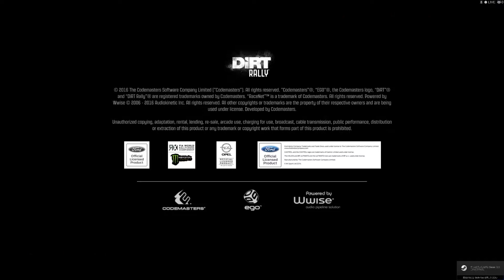DiRT Rally【PC】Daily Live Nov 27 2018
Daily Live
Powys,Wales
Dyffryn Afon　5.700km
2000s
FORD Focus RS Rally 2001

ダートラリーのデイリー（11/27）です。
ウェールズは意地悪なとこあるけど楽しい。

ハンコン：T300RS
CPU:i7 8700K
GPU:1080Ti